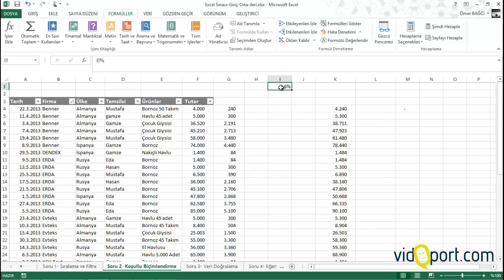Excel Excel'in Püf Noktaları (Formüllerde Etkilenen Hücreleri İzleme) - 188.video | Ömer BAĞCI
- Excel'in Püf Noktaları  (Formüllerde Etkilenen Hücreleri İzleme)